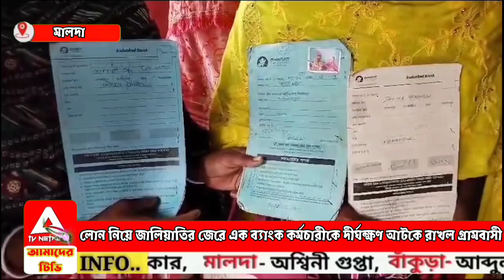লোন নিয়ে জালিয়াতির জেরে এক ব্যাংক কর্মচারীকে দীর্ঘক্ষণ আটকে রাখল গ্রামবাসী